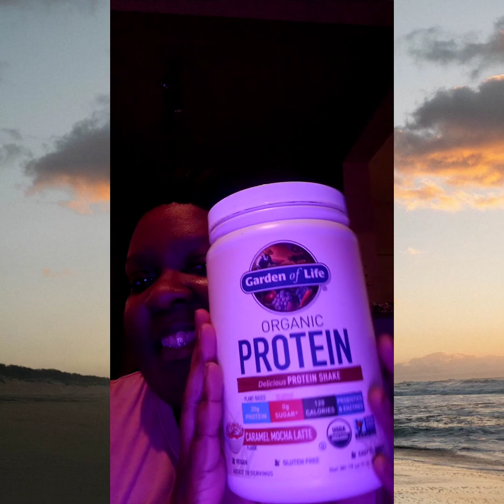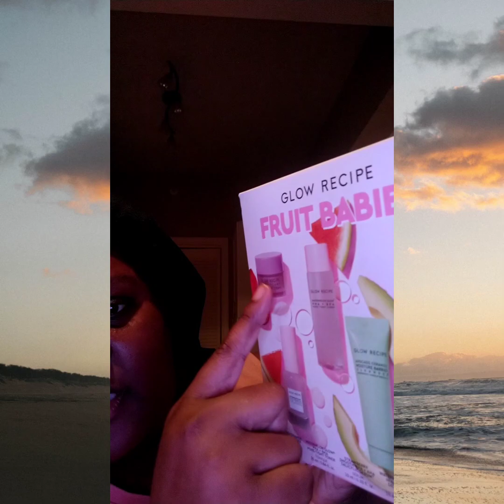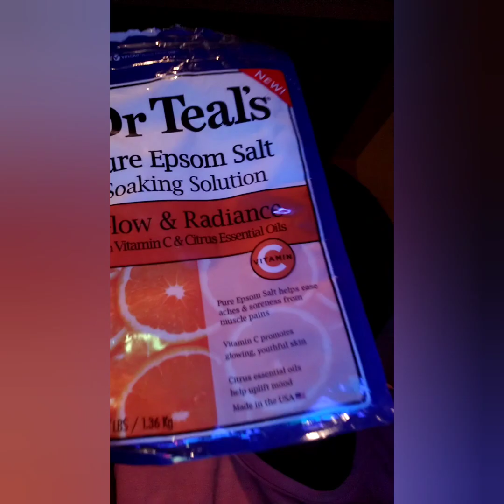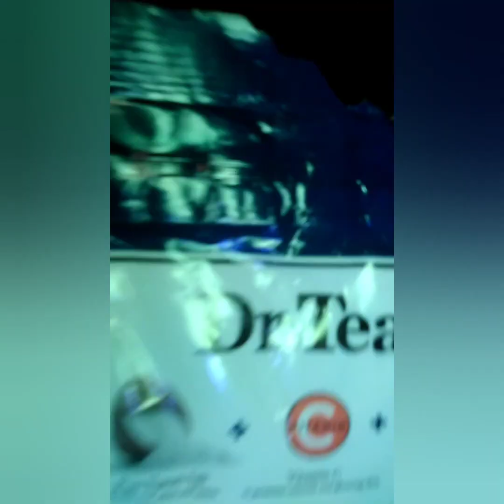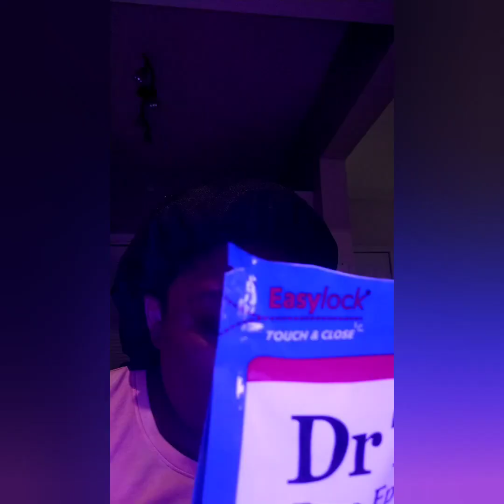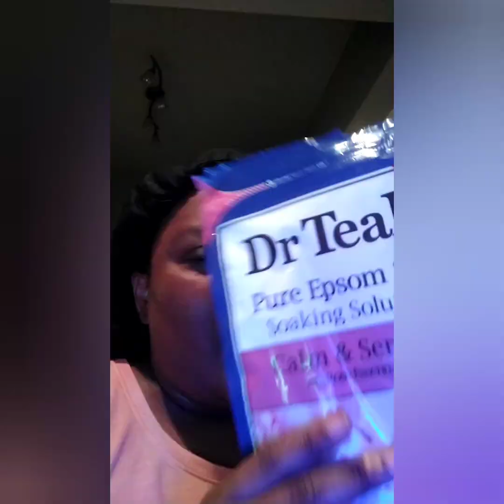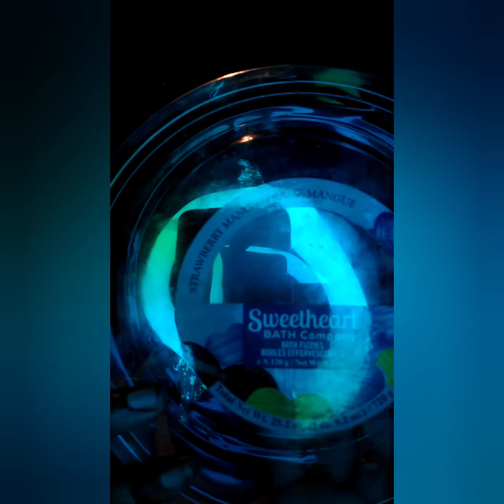2023 Middle Ground Lifestyle Empties